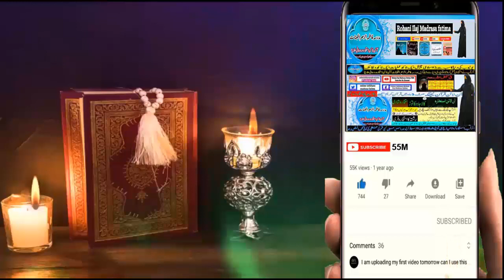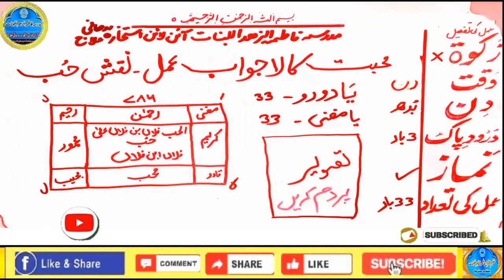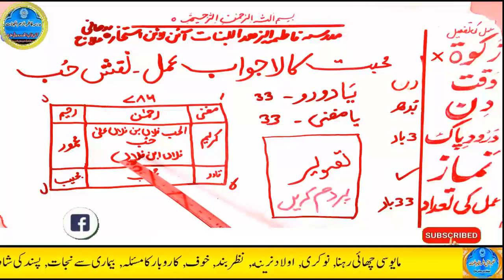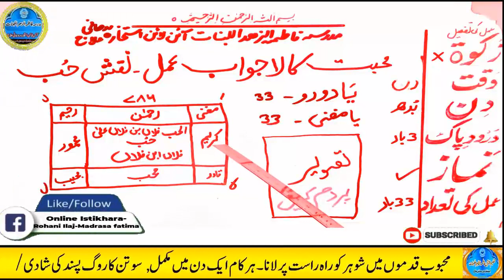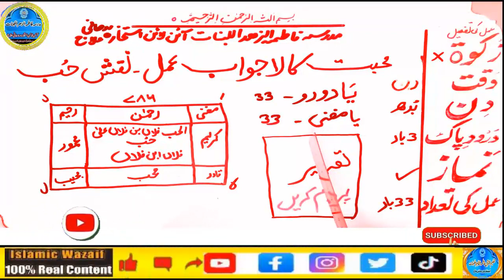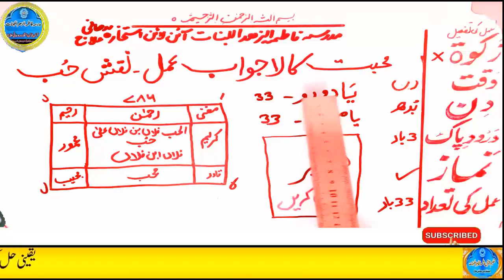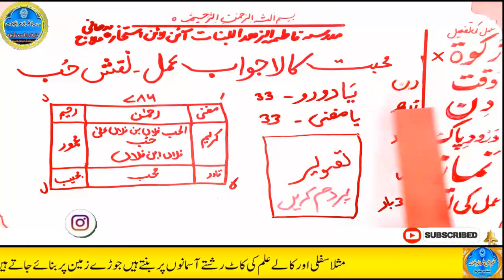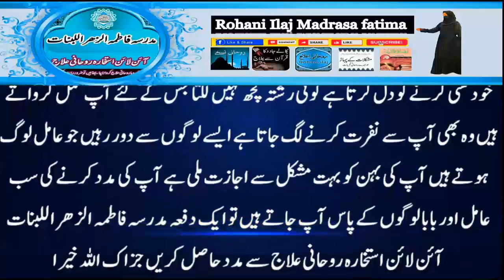mohabbat ka wazifa, wazifa for love, love marriage, mohabbat ka wazifa aag jesa, mohabbat ka taweez